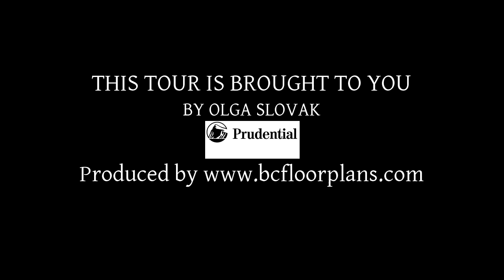5 Parkwood Place, Port Moody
Beautiful and inviting family home in the sought after Heritage Mountain neighbourhood of Port Moody, in a quiet and safe, family-oriented area.  Nestled in a cul-de-sac directly below Heritage Mountain Elementary school, and a 10 minute walk to the Secondary School and new Middle School.  Surrounded by mature shrubs and trees, this 2 level and basement home offers 4 large bedrooms up with sweeping stairs, spacious floor plan on main, and nanny/in-law independent living down with separate entrance.Large private backyard and partial view to South.Just a short stroll to Newport Village.Bus stop 1/2 block away.Buntzen Lake & White Pine Beach close by.Only a 40 min drive to D/Town Vancouver.